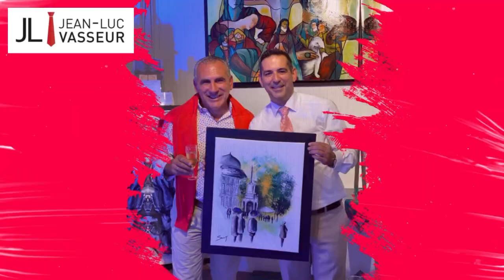Full of Expressions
La Galerie by Culture Liège (Galerie d’art Liège) est très fier de vous présenter son expo de juillet et août Full of Expressions  !
8 semaines d’exposition avec 8 artistes & 8 univers différents.
Venez les découvrir au 1er étage de la Galerie Opera à l’Exposition Full of Expressions.
Venez soutenir la culture et les artistes - SOS Culture Liège￼
￼Un petite résumé en images en cliquant sur le lien ci-dessous :